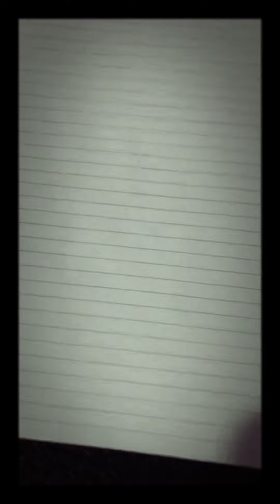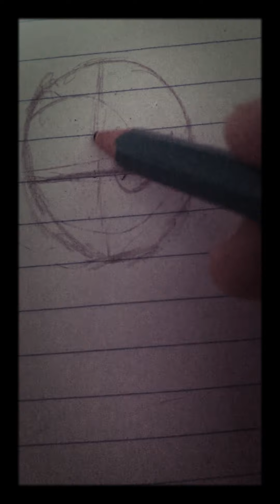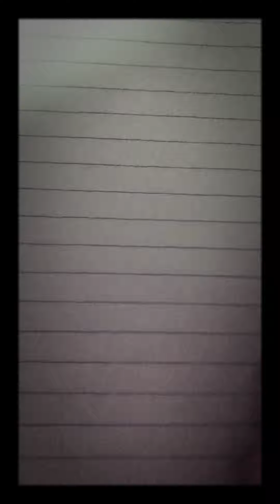How to draw a girl easy 😋(hope u enjoy dis video 🙃😔